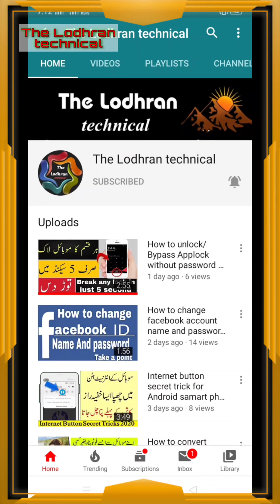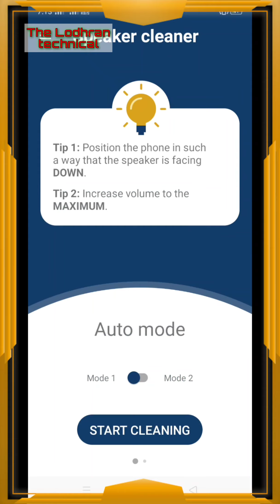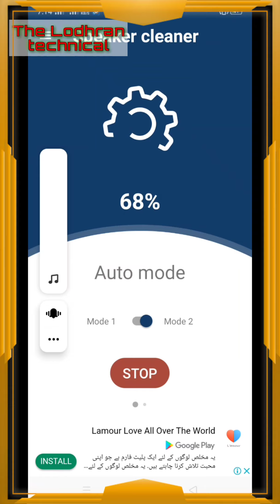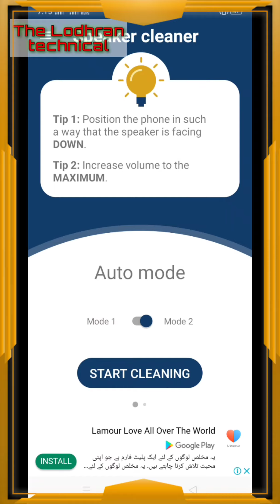Mobile phone speaker secret trick for Android 2022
Mobile Phones speaker Secret Trick|| 2020
If you want to clean your speaker internally from your Android phone then you are exactly on the right place.  today I will show you how you can clean your speaker of Android phone by just one click with the help of speaker cleaner application. Benefits of using mobile cleaner applications your mobile phone health remain good you don't face any hardware problem in your smartphones your mobile phone speaker is performing well get the best quality of voice of musics and enjoy.